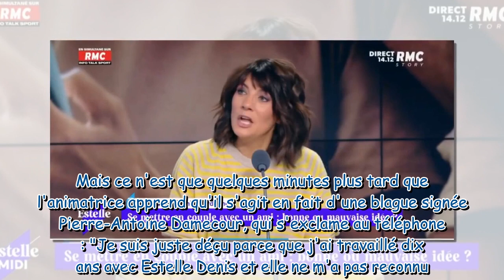"Il est bizarre ce type" : Estelle Denis piégée par son équipe dans Estelle Midi à l'occasion de son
"Il est bizarre ce type" : Estelle Denis piégée par son équipe dans Estelle Midi à l'occasion de son anniversaire